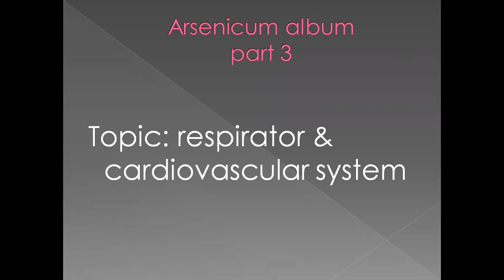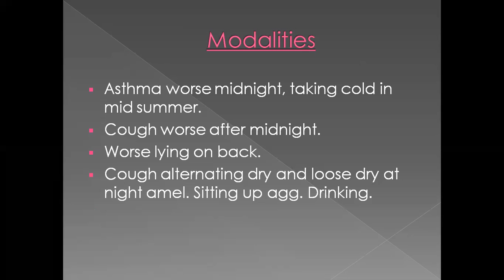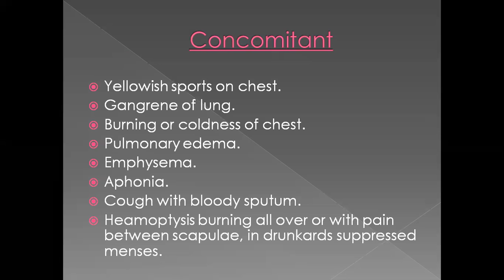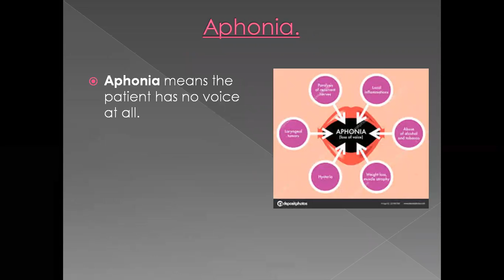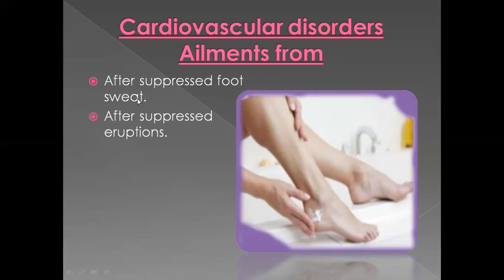ars alb part 3(ashfaq ahmed) Topic: respiratory and cardiovascular system.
ARSNICUM ALBUM